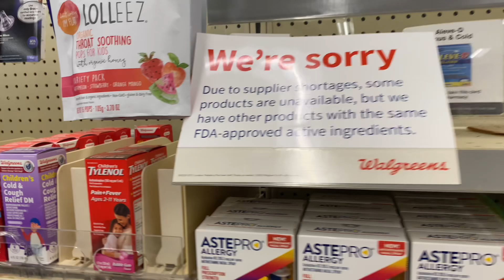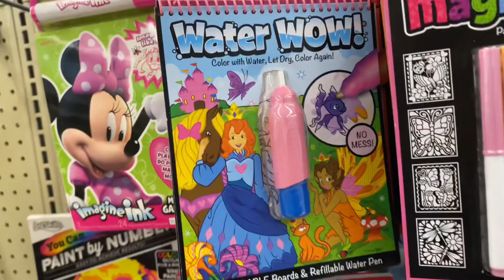*Walgreens Items & Summer Flip Flops* They Have Glitter Cups & Lots Of Stuff